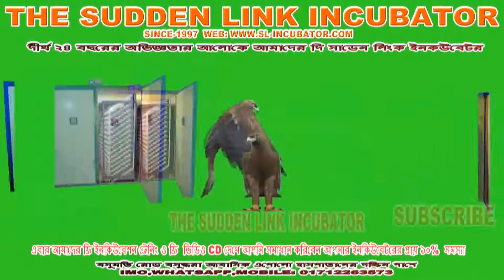পোল্ট্রি আধুনিক সেড।।MULTI-STAGE INCUBATION।।ডিম ফোটানো মেশিন।।semi automatic Incubator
১৯৯৭ সাল থেকে আমরা আছি আপনাদের সাথে।আমরা ইনকিবেটর প্রস্তুতে এদেশে সবচেয়ে পুরানো, আমাদের ইনকিবেটরের বডি অনেকটা ফ্রিজের মতন। আন্তর্জাতিক মানের ও দীর্ঘ স্থায়ী, যাহা অনায়াসে ১৫-২০ যাবে। ফলে আপনি পাচ্ছেন ইনকিউবেটরে বাচ্চা ফোটা কালিন সময় সঠিক ইউনিফরমিটি ও মানসম্মত বাচ্চা এবং বিদ্যুৎ খরচ কম। ইনকিবেটর ব্যাবহার ও মেরামতে আপনি পাচ্ছেন ফ্রি ট্রেনিং,  ভিডিও সিডি ক্যাসেট  ও অনলাইন সাপোর্ট।